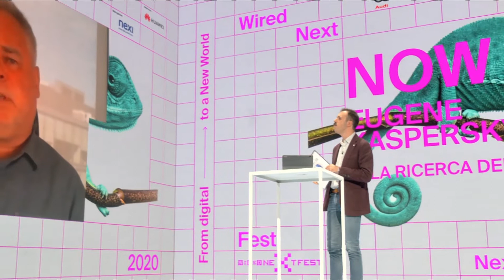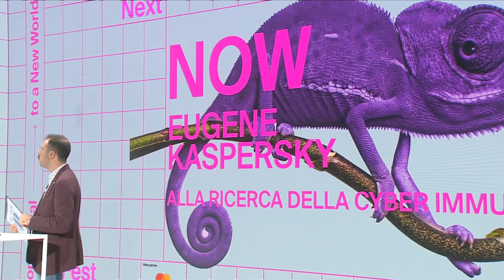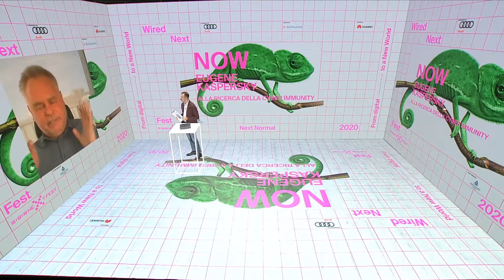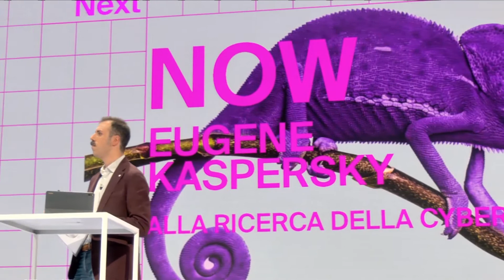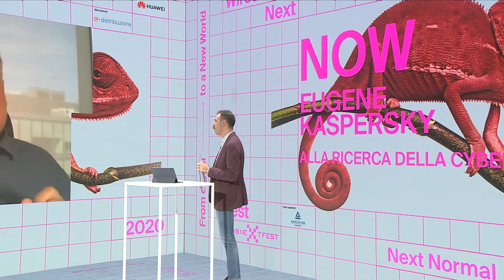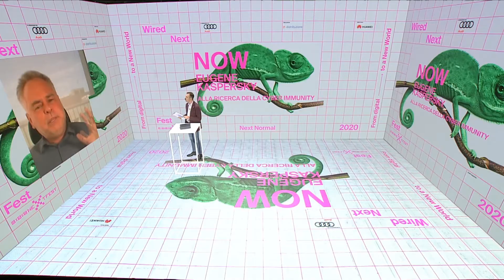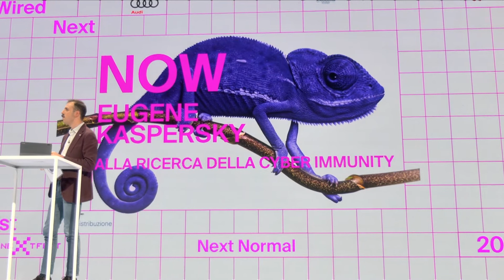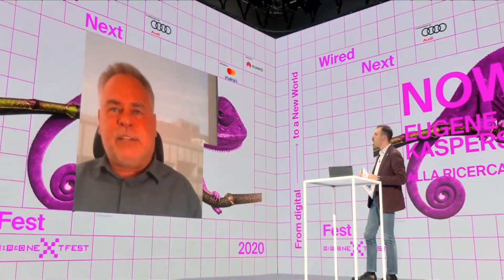Eugene Kaspersky al Wired Next Fest 2020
ALLA RICERCA DELLA CYBER IMMUNITY

Il crimine informatico è in crescita e durante il Covid-19 gli attacchi cyber hanno raggiunto picchi emergenziali. La resilienza non è più sufficiente, serve una forma di cyber-immunità.